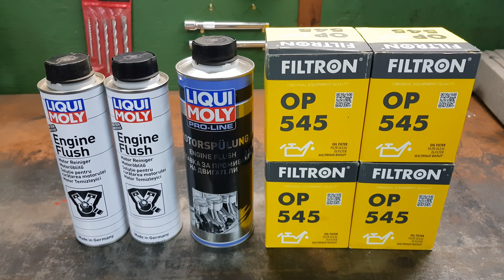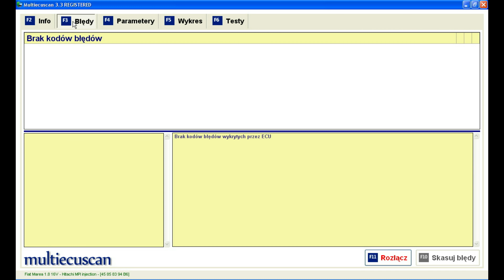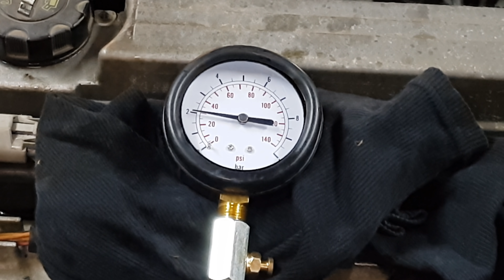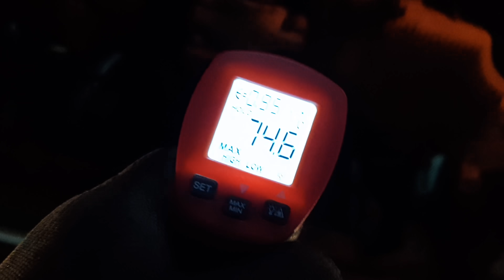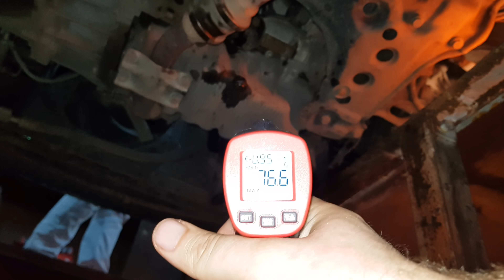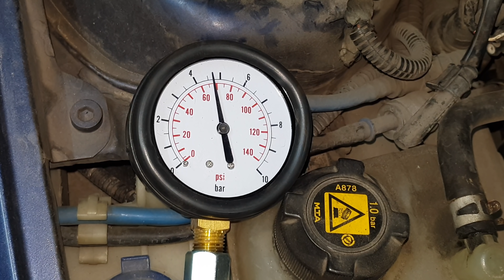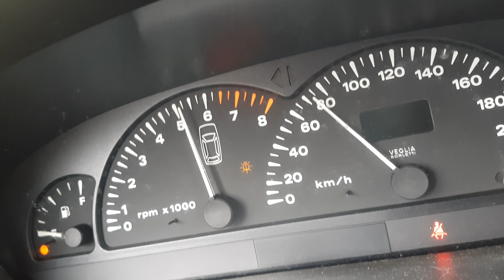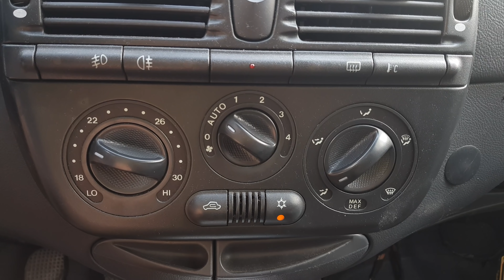[PL/EN] Płukanie silnika "płukanką" oraz "ropą" - czy pojawią się wycieki? Test długodystansowy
[4K UltraHD 2160p] [ENGLISH SUBTITLES / NAPISY PL] Płuczę silnik podwójną dawką preparatu typu Engine Flush, dodatkowo 3x olejem napędowym. Czy po 10 000 km pojawią się wycieki?

Rozpoczynam kolejny (podobny do tego) test długodystansowy. Proponujcie co chcielibyście zobaczyć umieszczając swój komentarz pod tym filmem:

-= SPIS TREŚCI - SZYBKO SKOCZ DO INTERESUJĄCEGO CIĘ FRAGMENTU =-

00:01 - Wstęp
00:32 - Prezentacja auta na którym przeprowadzę test
01:42 - Test auta przed próbą: Test komputerowy
02:35 - Test auta przed próbą: Pomiar ciśnienia oleju
03:45 - Test auta przed próbą: Pomiar ciśnienia sprężania
04:48 - Test auta przed próbą: Wizualna kontrola wnętrza silnika
05:00 - Test auta przed próbą: Wizualna kontrola silnika od zewnątrz
05:14 - Podwójna płukanka Liqui Moly Engine Flush
06:48 - Pierwsze płukanie olejem napędowym
08:44 - Drugie płukanie olejem napędowym
09:20 - Trzecie płukanie olejem napędowym
10:19 - Porównanie wnętrz filtrów oleju
12:15 - Ponowna wizualna kontrola silnika od wewnątrz
12:28 - Płukanie resztek oleju napędowego tanim olejem silnikowym
13:43 - Próba długodystansowa
15:21 - Kolor oraz zużycie oleju silnikowego podczas próby
15:48 - Inspekcja samochodu po przejechaniu 10 000 km
16:13 - Moje osobiste doświadczenia z płukankami silnika
17:48 - Zakończenie

-= LAGUNA FAN oraz RYSIUNCIO =-